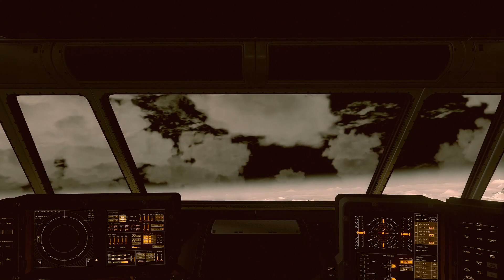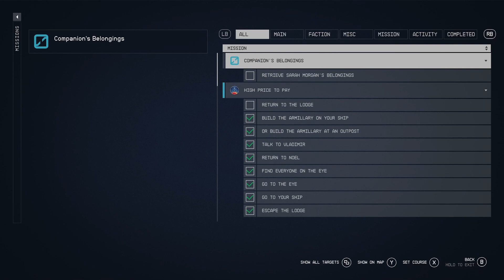STARFIELD LET'S PLAY EPISODE 63